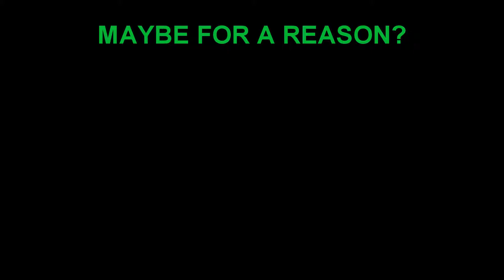(old and crap) Schrodingers' Quantum Gamebreaking Quarian | Mass Effect 2 breaking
A bit of game breaking with an insight of the differences between playing and the post-fx editing...
It was only 755 unique lines of text in the end...